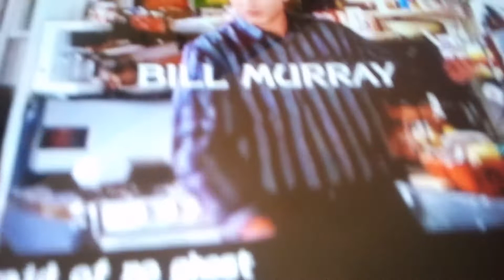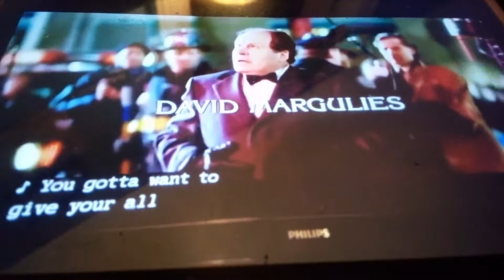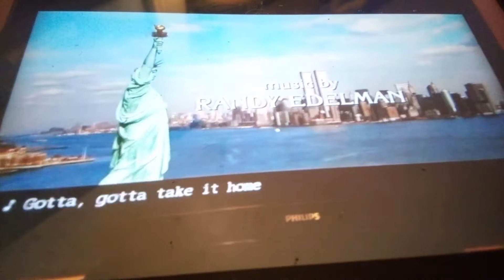End Credits #66 Ghostbusters 2 (1989)